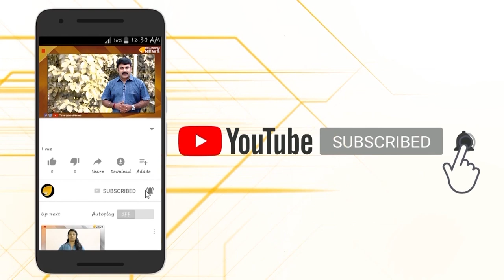മദ്രസ അധ്യാപകര്‍ക്ക് ആനുകൂല്യങ്ങള്‍ വാരിക്കോരി നല്‍കുന്നത് ഇതിനോ.. സര്‍ക്കാരേ..?